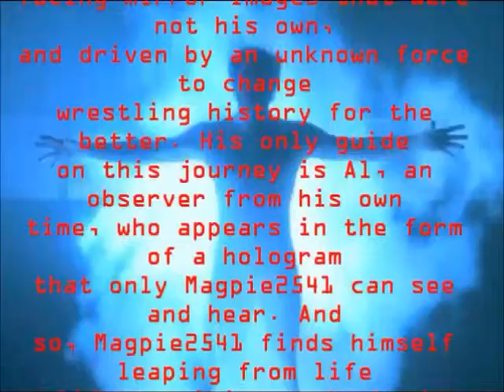Quantum Booking Starcade 2001 Raw & Nitro After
Sunday Night Heat
Billy Gunn & Chuck Palumbo Vs. K Kwick & Steve Blackman
Billy & Chuck win
StarCade 2001 December 9
Cruiserweight Tag Team Title
 Kai En Tai( Taka Michinco & Funki) vs. Jason Jett & Jamie Knoble
Kai En Tai Retain
Cruiserweight Title
Billy Kidman vs. Chavo Guerrero vs. Kaz Hayashi
Kaz Hayashi wins the Title
WCW Tag Team Title
Impact Players( Lance Storm & Justin Credible)
 vs.
 Vampiro & The Wall
Vs.
Saturn & Steven Richards
Impact Players Retain
Hardcore Title
Bam Bam Bigalow vs. Rob Van Dam
Rob Van Dam wins
U.S. Title
Mike Awesome vs. Shane Douglas
Awesome wins
Raven vs. Jeff Jarrett
Raven wins
Ric Flair vs. Sting
Sting wins
WCW World Title
Scott Steiner vs. Diamond Dallas Page
Diamond Dallas page wins
Raw
Rikishi Phatu & Trish Stratus vs. Crash Holly & Jacqueline
Trish wins by beating Jacqueline
Intercontinental Title
Edge vs. William Regal
Edge wins
Hardcore Title
Rob Van Dam vs. Hardcore Holly vs. Steve Blackman
RVD Wins
WWF Tag Team Titles
T & A (Test & Albert ) vs. Hardy Boys(Matt & Jeff Hardy)w/Lita
T & A retain
Light Heavyweight Title
Scotty 2 Hotty vs. Jerry Lynn
Lynn wins title
WWF Title
Kurt Angle vs. Chris Jericho
Jericho win

Nitro
Billy Kidman & Rey Mysterio  vs. Jason Jett & Jamie Knoble
Jason Jett Pins Kidman
U.S Title
Mike Awesome vs. Shawn Stasiak w/ Stacy Keibler
Awesome wins
Impact Players (Lance Storm & Justin Credible) vs. Disco Inferno & Mike Sanders
Shane Douglas vs. Perry Saturn
Shane Douglas wins
Cruiserweight Title
Kaz Hayashi vs. Lash LeRoax
Kaz wins
Scott Steiner & Jeff Jarrett & vs. Sting & Ric Flair
Ric Flair Accidently hits Sting with Scott Steiners pipe costing them the match
WCW Title
Raven's Rules
Diamond Dallas Page vs. Raven
DDP wins